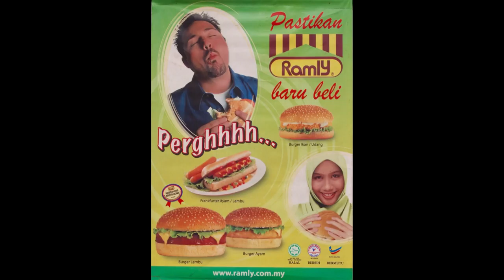SGN Bên Thành Quartier Des Antiquaires